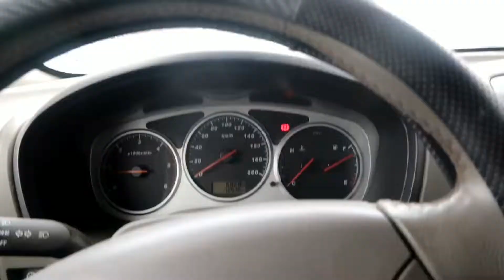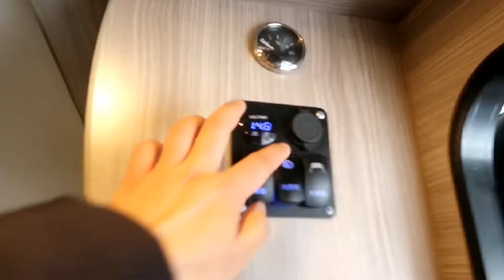湖南近几年最大的一场雪，无人机航拍一下，湖南版“北国风光”【90后小芳】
我是90后宝妈小芳，陪老公房车旅行三年后，回归生活当一名全职妈妈记录生活和育儿
更多【90后小芳】精彩视频